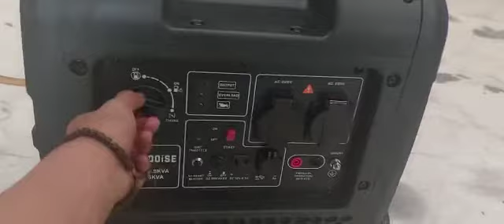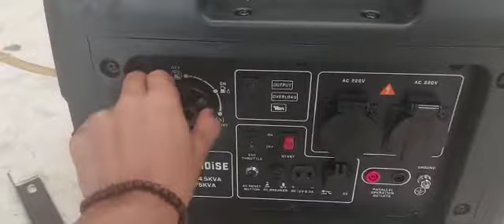genset silent inverter Tsuzumi Tig 5000 ise. Japan technology